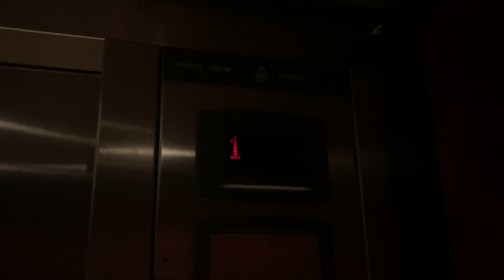1550. TK Hydraulic Elevator at DMJ Office Building - Greensboro, NC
(10/4/24) The alarm system was in trouble mode.

Info:
Passenger Elevator #26206
Hydraulic
Manufacturer: TK Elevator
Fixtures: Signa4
Installed: 2008
Capacity: 2500 lbs.